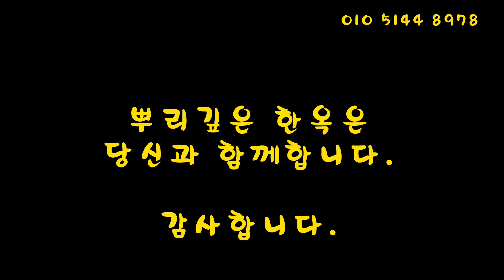산청 맞배 18평 한옥 07(도리 모접기)-한옥동영상 (korean wood house -hanok video)-(평당 350~450)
안녕하세요.

이번 영상은 도리 모서리를 라우터로 가공하는 영상입니다.
참고하세요.

감사합니다.

Hello
This is Jung Ji-wan (registered in Cultural Heritage Administration No. 3092) of a deep-rooted hanok.

This video is about processing the corners of the wood with a router.